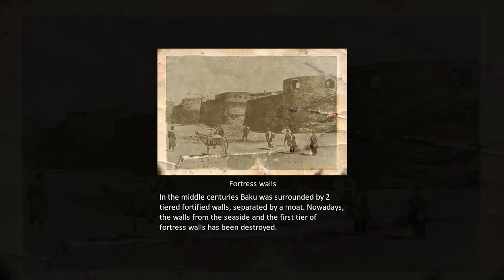Witch is here!!!!--The Last DeadEnd Walkthrough Gameplay part 2